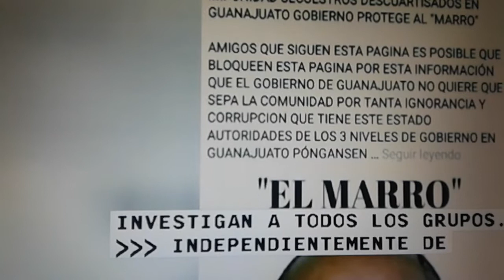Guanajuato-Guerra de narcos